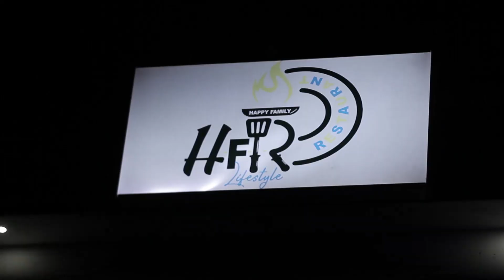HFR Movie Night Scene's